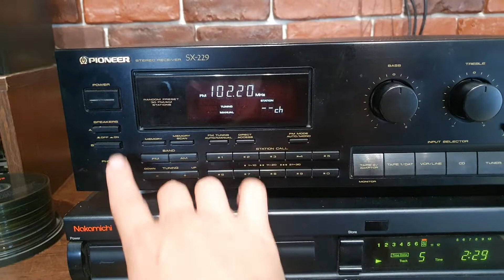Amplificator Pioneer SX 229 - amplituner,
Un amplituner ce poate parea banal dar care suna dealtfel foarte bine.
Are tot ce poti dori de la un amplificator in casa:
⚡️suficienta putere, 👂sunet bun, 👌 aspect ingrijit.👍